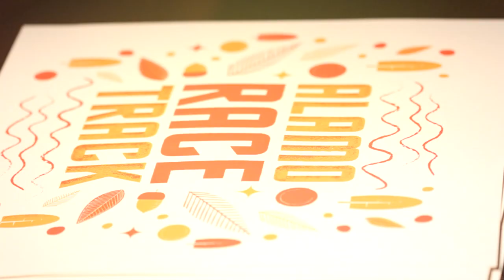Aftermovie FTTB 2015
FTTB (For The Time Being) is the Eurosonic Noorderslag pop-up store on the Oosterstraat, hosted by Dutch independent label Excelsior Recordings and only open during the festival.

Audio: Afterpartees - First/Last
Video: Jonathan Sipkema